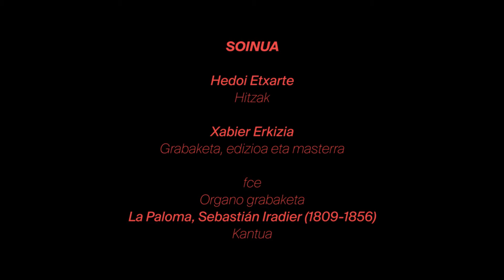Hedoi Etxarte, Xabier Erkizia - Usozaleak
Hedoi Etxarte – Usozaleak feat. Xabier Erkizia

USOZALEAK

Natura ez zait batere interesatzen.
Apenas ezberdindu ditzaket hiru lore klase.
Ingeborg Bachmann

Makila bat hartu eta hiriko uso
urdalde baten kontra jo nuen,
izututa egin zuten alde.
Bost urte neuzkan,
Iruñeko Gaztelu plazan izan zen.

Alde egin ez zuen uso bakarrari beste kolpe
bat eman nion. Kolpatu nuen behin eta berriro.
Bere buruari bueltak ematen hasi
zen usoa. Gero eta azkarrago.
Behea jo zuen. Esan nahi dut hil zela.

Agure batek hartu zuen
hegal batetik eta plastikozko
zakarrontzi berde batean sartu.
Lehoi koroadun baten soslaia zegoen zuriz
zakarrontziaren kanpoaldean.

Batzuetan zalantza izaten dut neuk
ala Adurrek hil zuen usoa.
Badakit elkarrekin geundela
eta makila gu halako bi zela
eta badakit uso hilotza agure batek

bota zuela. Eta baita gizon hura bera zela,
guztiaren aurretik, plazako lurrean
zegoen hodei grisari artoa
ematen ziona.
Ez zigun ezer esan.